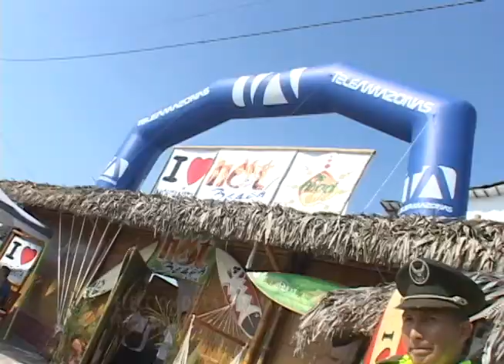AQUI ENTRE NOS ELECCION DE LA SRTA JARABE DE PICO